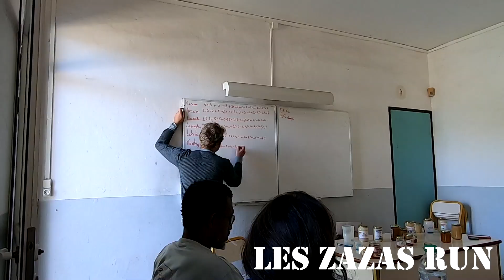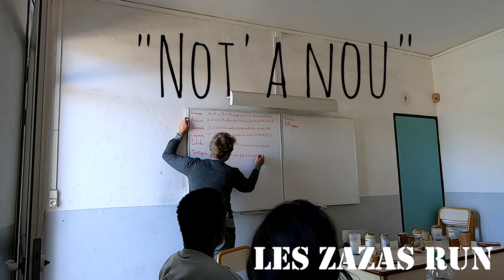Episode 4 Passe ton BPREA d'abord / Happy culture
En formation apicole, avec Magdi Friedman, Eric Mettas; et une superbe visite au Tampon, chez M. Fontaine, Père et fils. Des belles rencontres et un enseignement très riche, avec beaucoup d'échange. Vive La réunion, vive l'apiculture, et vive le "Bio"